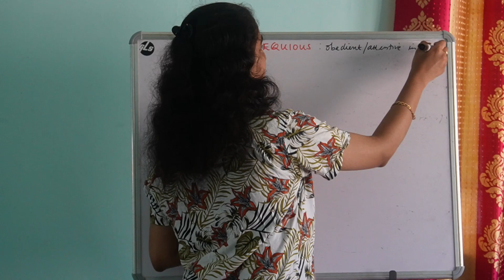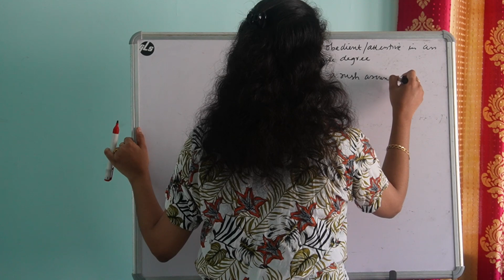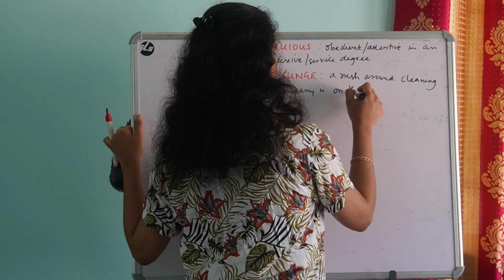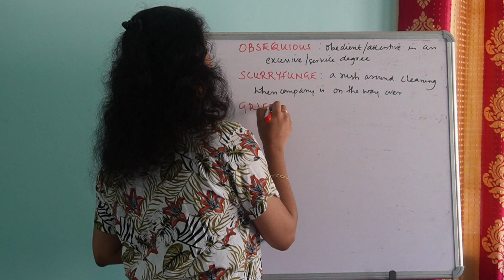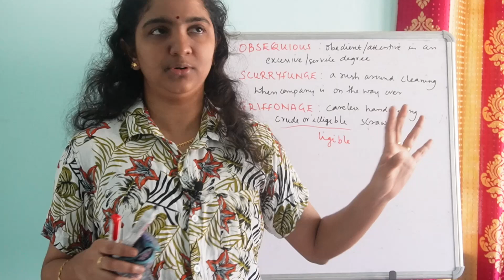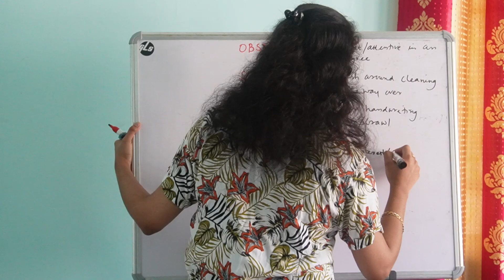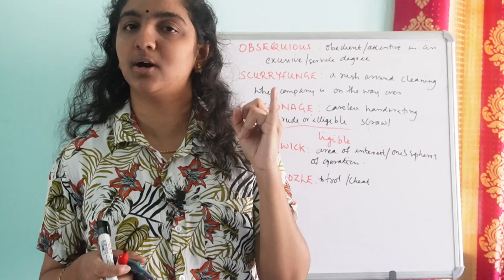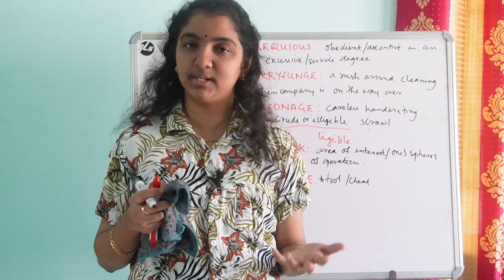People dislike change in their own bailiwick,even the most remarkable performers||Today's One Words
In this video, we discuss five words and the lengthy phrases they replace in detail. Hope you guys like this video and find this session useful.

In this channel ,we discuss bank exam subjects  - Quantitative Aptitude , English , Reasoning , General Awareness , Current Affairs, Banking Awareness  topic wise in detail .